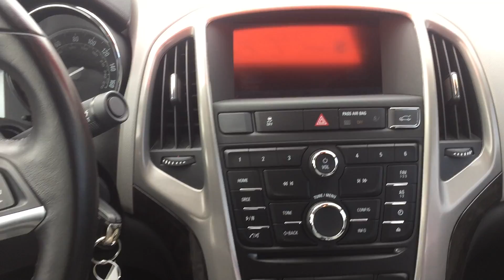2016 Buick Verano 55V08305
2016 Buick Verano Base. Odometer is 45397 miles below market average! She has a Clean CarFax. She also has Keyless Entry with Remote Start, Bluetooth, SXM Sat Radio, iPod Jack, USB Port, Dual Climate Control, Back Up Camera, and OnStar. After our service department gave her an extensive multi-point inspection, she got Fresh Oil and Filter, and NitroFill in all her Tires. She also passed the NC Safety Inspection and comes with a 24 Month/30,000 Mile Maintenance Plan for Free.